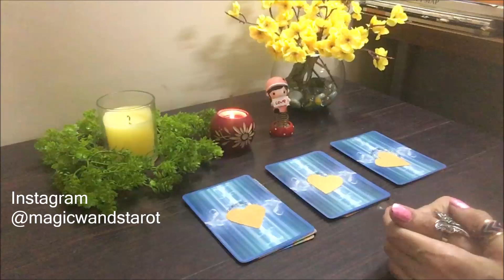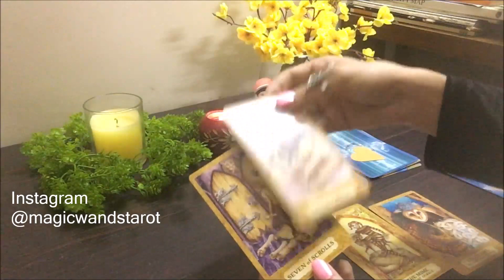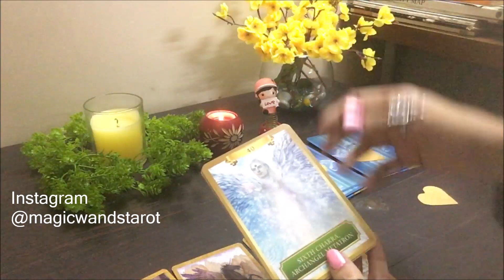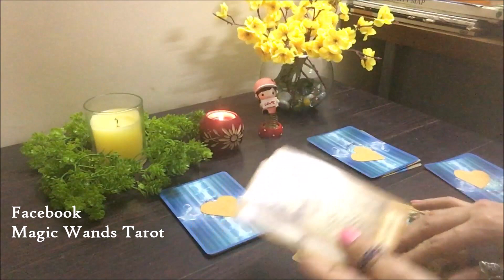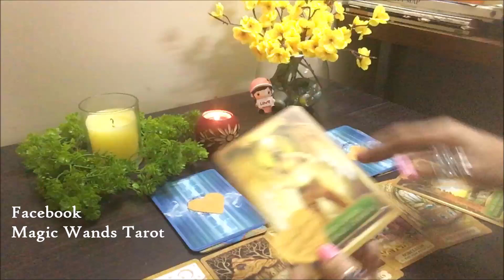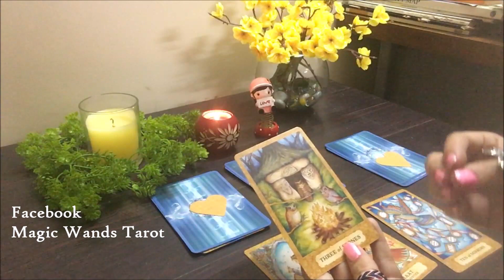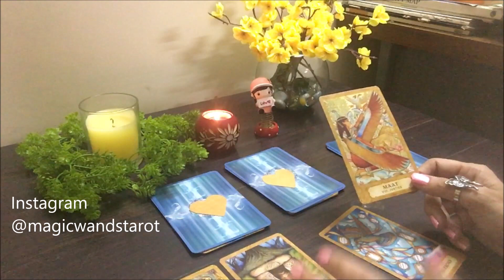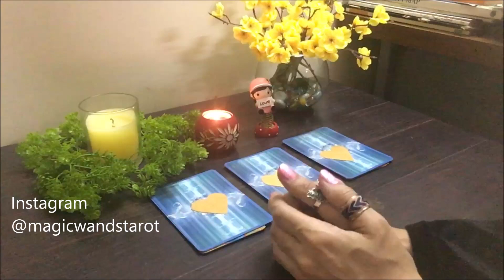Pick a Card - THEIR FEELINGS FOR YOU- Timeless- All SunSigns- Magic Wands tarot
🌟🌟 PICK A CARD READING - WHAT ARE HIS/ HERS TRUE FEELINGS FOR YOU - TIMELESS - FOR ALL SUN SIGNS. ZODIAC SIGNS 🌟 SHARE COMMENT LIKE 🌟🌟 Mystic C- Magic Wand's Tarot

Choose the deck you feel most drawn towards to know WHAT ARE THEIR TRUE FEELINGS FOR YOU AND HOW THEY FEEL ABOUT YOU AND MORE!

These are timeless readings and whenever you view them they will resonate or will be helpful to your situation.

Thank you for your support and warm feedbacks. Do let me know please if this readings resonated with you or if you enjoyed them- Your warm support and love means alot to me!

 Amazing blessings - Mystic C- Magic Wand's Tarot --